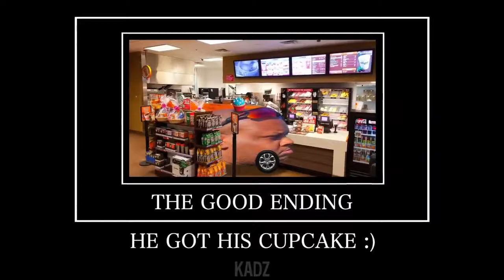EDP445 turns into a convertible